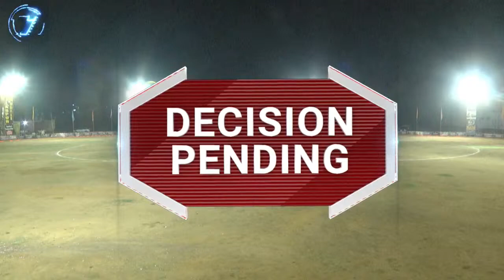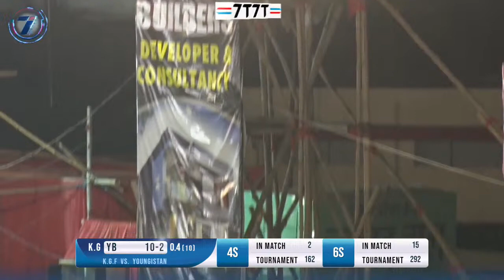K.G.F JAZBA VS YOUNGISTAN BHILAI | DAY 9 | MATCH NO 23